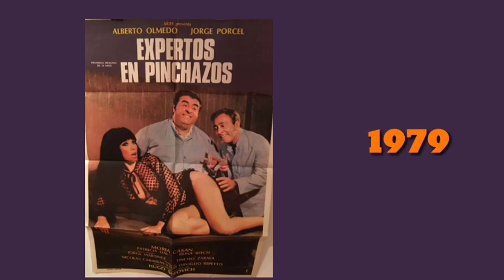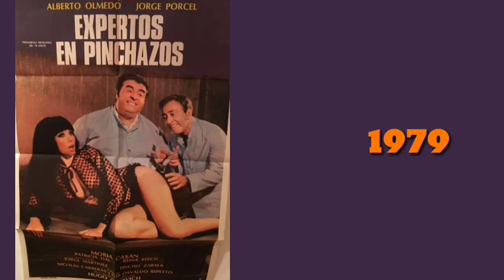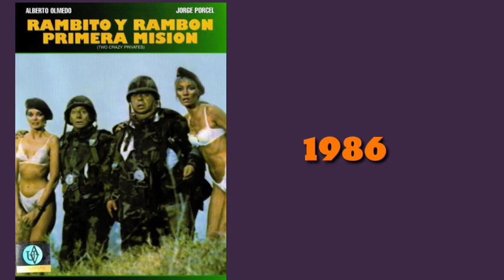Olmedo y Porcel - Películas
Las películas donde Olmedo y Porcel hicieron dúo Protagonista desde 1973 en adelante.